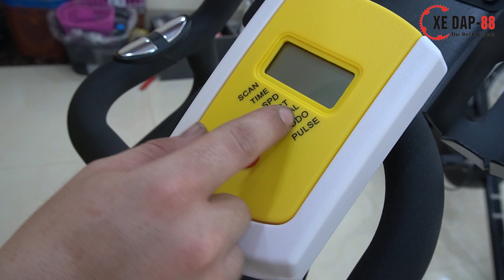Mua xe đua Ridley Lotto tặng ngay xe đạp tập Happy Gam trị giá 6 triệu đồng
🏠  Địa chỉ Shop Xe Đạp 88 :
📞 Tư vấn mua hàng ZALO : 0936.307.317 hoặc 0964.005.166